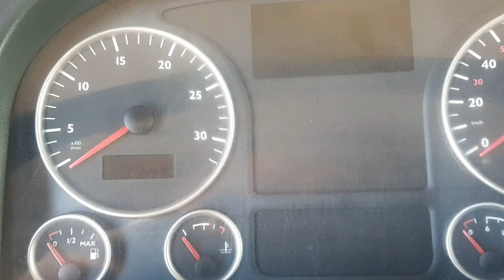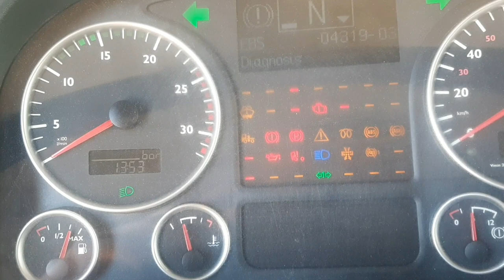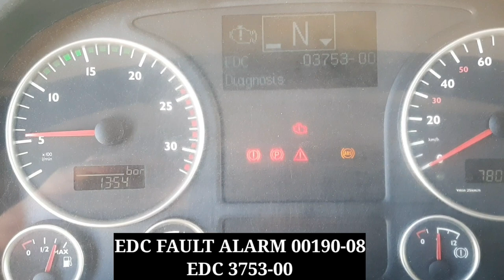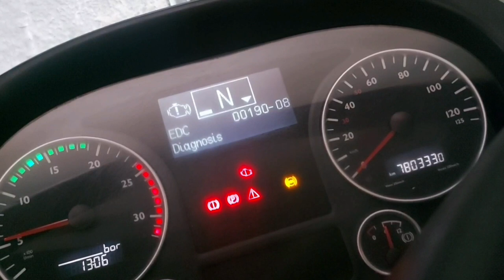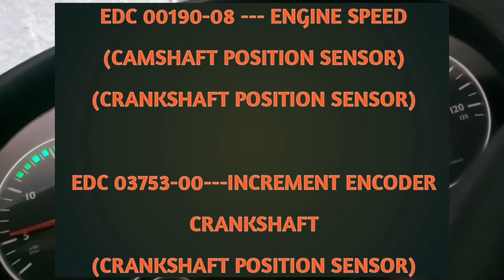Camshaft and Crankshaft position sensor,Fault codes and wiring connection..MAN TRUCK